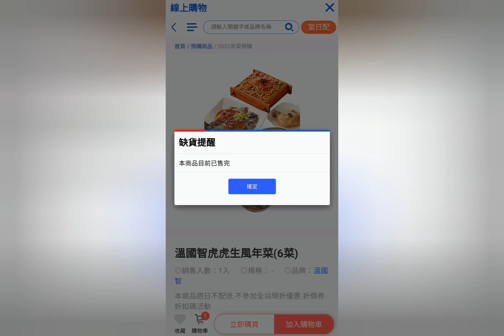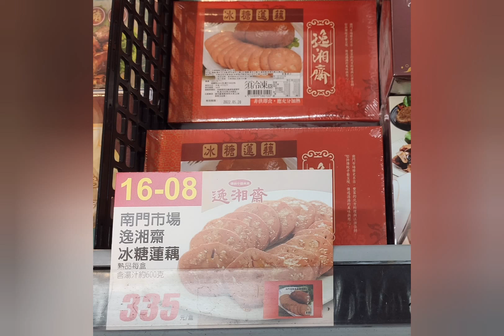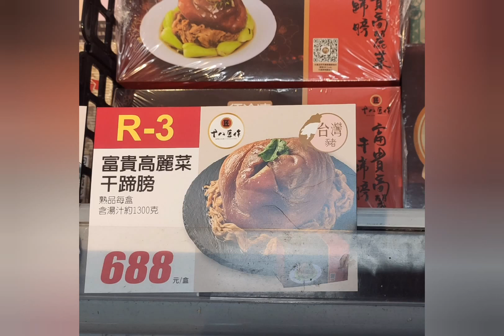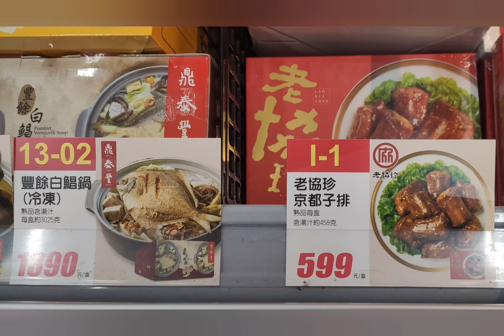家樂福年菜預購中，名店名菜過好年，你們的年菜有臨時大冰櫃可暫放又能隨時店取！宅配時間能配合還送到你家，1/16還有滿2000元送的優惠喔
家樂福2022年年菜裡
很多是這三年票選的名店店家熱門菜
值得一嘗喔
家樂福銷售人員真的很親切
買超少還是回答很多問題
真的很謝謝她們